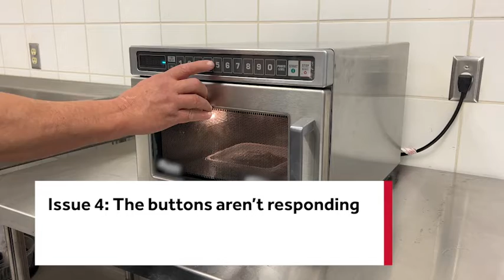Commercial Microwave Not Heating or Working: Troubleshooting Tips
Trying to get product cooked and ready for serving requires efficiency and working equipment. So if a lack of power or temperature issue is slowing down operations, look no further. Thanks to our friends at General Parts, we’ll show you some troubleshooting tips for when a commercial microwave isn’t heating or working.

Parts Town has real OEM microwave parts to help maintain and repair any commercial unit. If you need new commercial microwave parts, visit us today